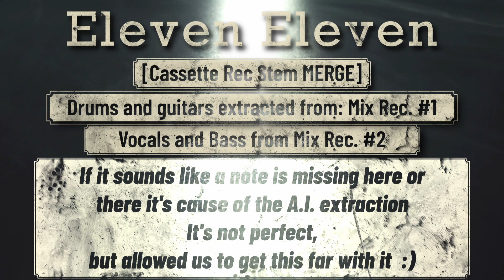"Eleven Eleven" - [Cassette Rec. A.I. Stem MERGE] - Current the Only Existing mix of the entire song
...Pretty Damn Amazing considering these were not the original individual tracks and are stems pulled from a 30 year old cassette using Logic Pro 11's A.I. Stem splitter feature:

• Two different cassette demo's, one with Drums, Bass, Electric Guitars.  The other had the Vocals, Bass, and Clean Guitars (no distortion).
• I manually sync'd the bass and vocal extracted stems, to the guitar and drum extracted stems measure by measure in Pro Tools Studio.
• The vocal extraction didn't take to well on opening vocal line so I added an effect to make it sound more dream like.
• Some of the high note bass lines are missing due to the A.I. extraction not detecting it, same with some of the Hi-hat work.

Steve: lead vocals, acoustic guitar
Jason: backing harmonies, lead guitars
Brandon: Drums
Mike: Bass
Lyric: Steve and Jason
Written, produced, and performed by all four of us. (Abruzzi Drive)